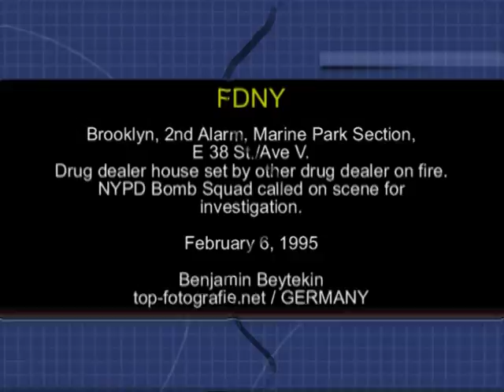THE ICICLE FACTORY - FDNY Brooklyn 2nd Alarm, water turns to ice, 1995.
E 38 St. / Ave V, Marine Park, Brooklyn, N.Y., February 6, 1995.
An arsonist destroyed this semi-detached house of a drug dealer by an other one.
Two alarms were needed to bring the fire under control. At 10°F water turns to ice.

NYPD Detective Bureau & Bomb Squad called on scene for investigation.